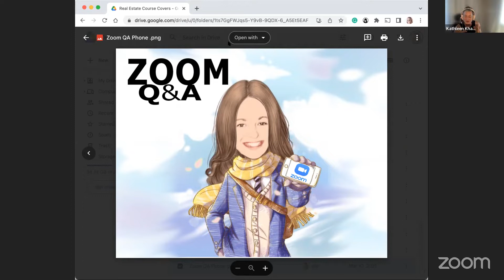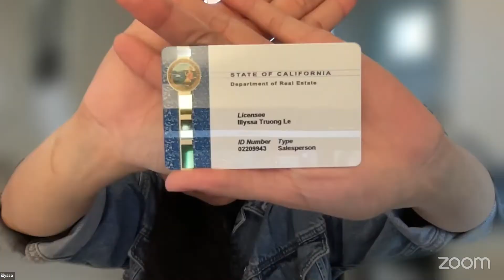Celebrating Illyssa Passing Her CA DRE State Exam w/ a Q & A!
Illysa passed her CA Real Estate Exam last week and gave us the opportunity to ask her about her process and preparation.

Need more help?
What do you need information on?
eLicensing, LiveScan, SB1495, Videos on what to expect on the state exam, DRE Application Status Look-up or be a part of the Live Q & A?
Check out the information below for more detail:

eLinsensing Video - (This is on Rumble, Youtube keeps deleting it)

SB 1495 - Bias Training Certification Information (Get this for your resume to supplement the coursework in the books, it is free):